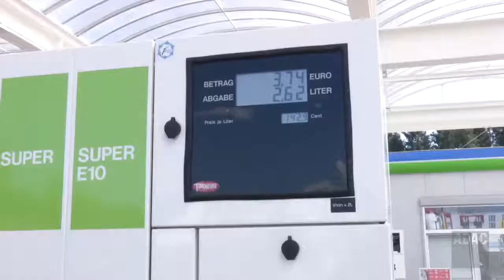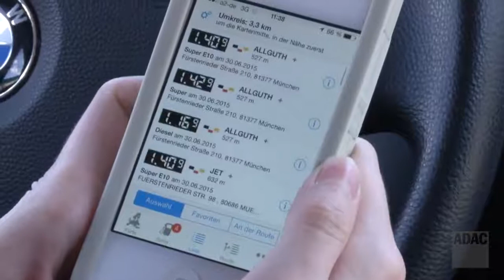Bezinpreise: Günstiger Tanken !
Nicht nur jetzt während der Sommer- und Reisezeit schwanken die Bezinpreise extrem. Als Autofahrer kann man da kaum den Überblick behalten, wir geben Tipps.